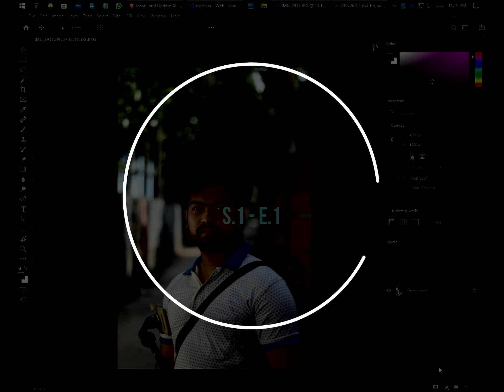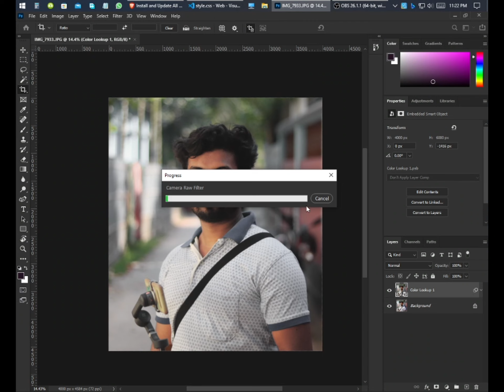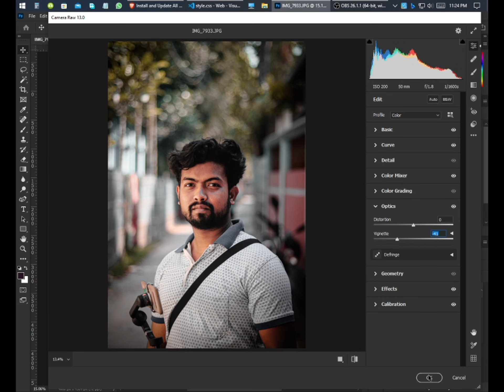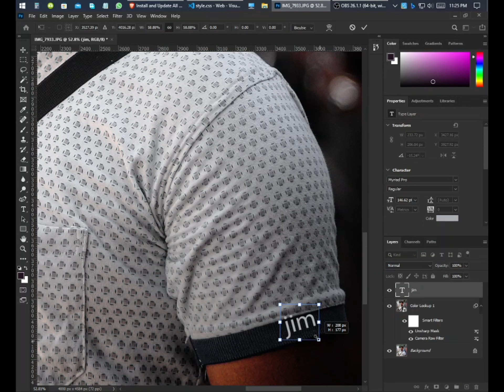Lightly Edit || S.1 - E.1 || MFT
Hi There, Jahidul Islam Mohon here,

I hope you find any kind of Useful video.
If it helps you any side of your life if it's
helpful then leave a comment in any video, ill reply

in a while.